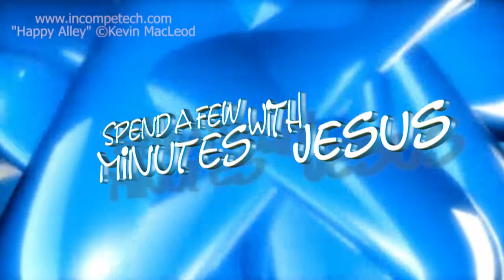Healthy Boundaries --Day 5 | #264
"Healthy Boundaries"
Proverbs 19
Week 38 Day 5
Proverbs 19:24